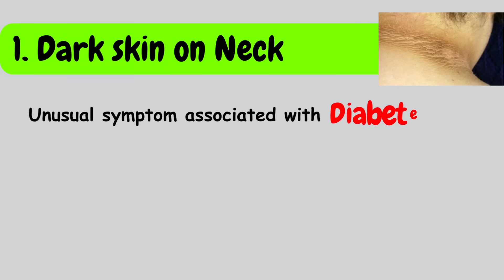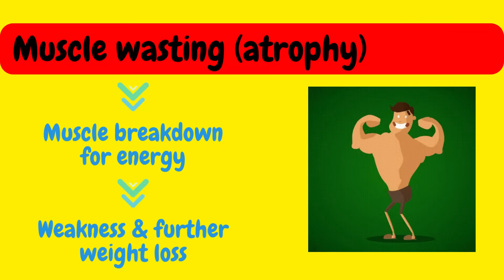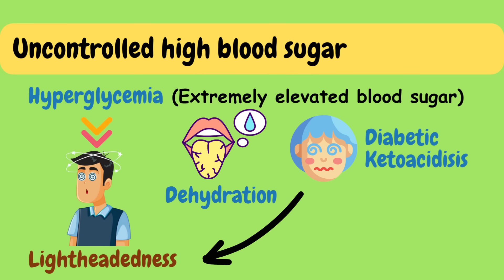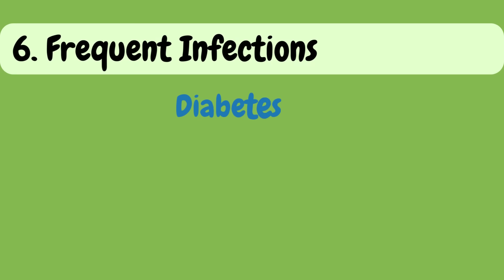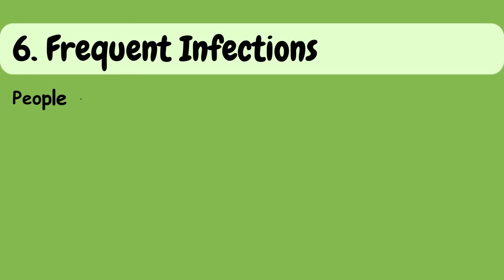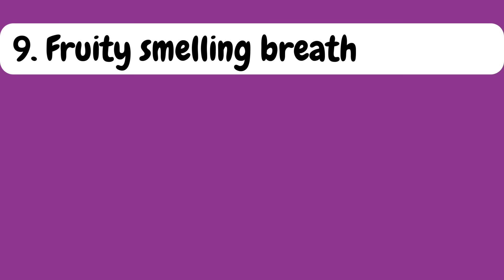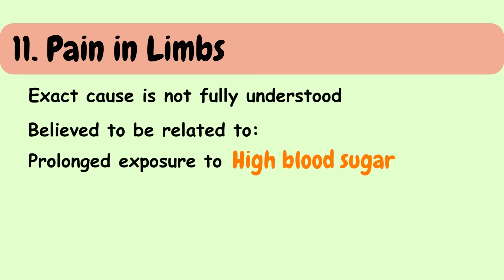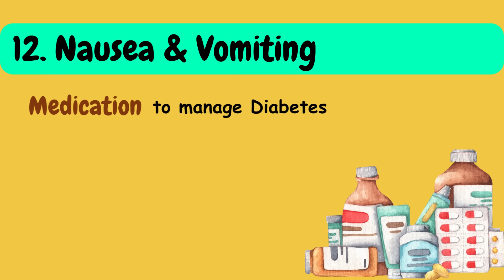12 Unusual Symptoms of Diabetes | Diabetes Mellitus| Diabetes Warning Signs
12 Unusual Symptoms of Diabetes | Diabetes Symptoms | Diabetes Mellitus |  | Diabetes Warning Signs

In this video we have discussed some early and unusual signs and symptoms of diabetes.
There are mainly 3 types of diabetes:
Type – I: where insulin is completely absent
Type – II: where either insulin formation decreases, or the body is not responding to the insulin formed.
Gestational diabetes - Gestational diabetes develops in pregnant women who have never had diabetes

How can you tell if you have diabetes?
Most early symptoms are from higher-than-normal levels of glucose.

What are the early signs of Diabetes?

Hunger and Fatigue
The food we eat is converted into glucose, which our cells use for energy. Our cells need insulin to take in glucose. But in diabetes there isn’t enough or any insulin. So the glucose can't get into them and you have no energy. This can make you hungrier and more tired than usual.

Peeing more often and being thirstier
A person with diabetes may need to pee a lot more, than an average person.

Dry mouth & Itchy Skin
Because the body is using a lot of fluid to make urine, there's less moisture available for other things. This can make you dehydrated, and your Mouth may feel dry.

Blurred vision
Changing fluid levels in body can make the lens in Eyes swell up.

What are the symptoms of Diabetes
These appear after the glucose level is high for a long time.

Fungal or yeast infections:
Excess glucose in your body promotes fungal infection. In diabetes there can be fungal infections
Between fingers and toes
Under breasts
In or around genital organs.

Slow-healing sores or cuts
Over time, high blood sugar can affect the blood flow and it may even cause nerve damage.
That makes it hard for your body to heal wounds.

Pain or numbness in feet or legs
This is also a result of nerve damage caused by high blood glucose.

Unplanned weight loss
If your body can't get energy from the food you consume, then it will start burning muscle and fat for energy.  This leads to the unintentional weight loss.

Nausea & Vomiting
When the body burns fat, it makes ketones. These ketones can build up in blood to dangerous levels. These Ketones can make you feel sick.

What are the warning Signs of Diabetes Complications
Signs of diabetes' complications may include:
Itchy skin (usually around the vaginal or groin area)
Frequent yeast infections.
Recent weight gain.
Velvety, dark skin changes of the neck, armpit, and groin, called Acanthosis nigricans
Numbness and tingling of the hands and feet
Decreased vision
Impotence or erectile dysfunction (ED)

A serious complication of prolonged increase in blood glucose is Diabetic Coma
This serious complication can even lead to death.
It may occur with either type of diabetes, though it’s more common in type 2.

Other complications of diabetes are:
Heart disease and stroke
Diabetic retinopathy
Glaucoma
Cataract
Chronic kidney disease (CKD)
Neuropathy
Gum diseases

When to visit a Doctor
If you're older than 45 or have other risks for diabetes, it's important to get tested.
When you diagnose the condition early, you can avoid nerve damage, Heart trouble, and other complications.